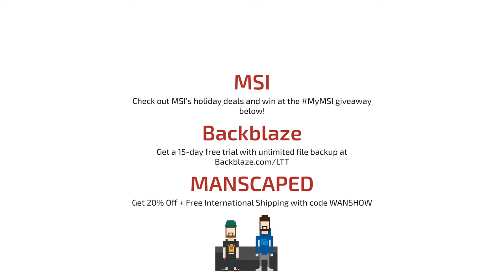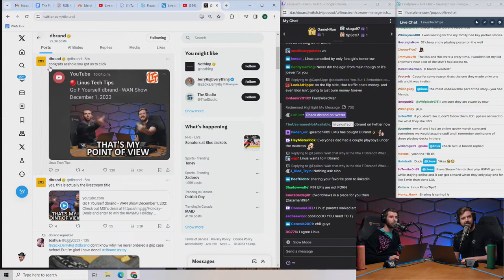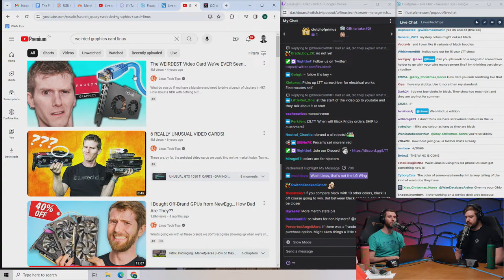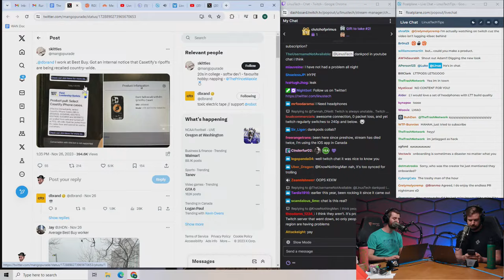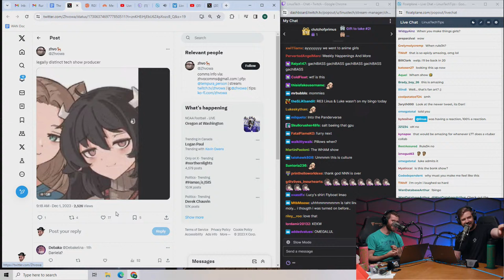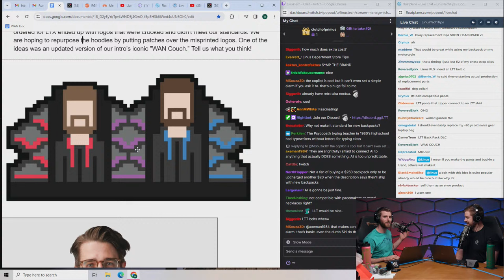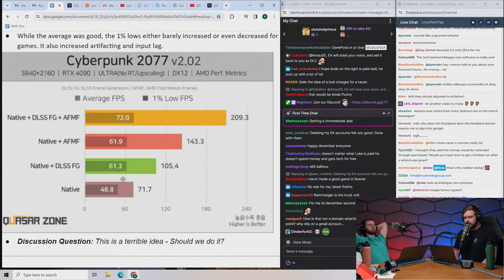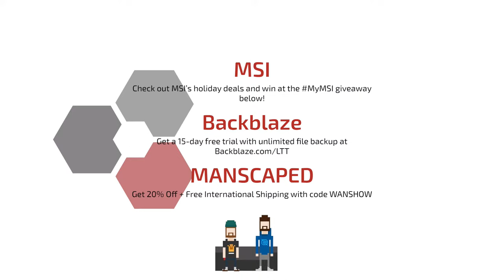Go F Yourself dbrand - WAN Show December 1, 2023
0:00 Chapters
2:00 Intro
2:45 Topic #1 - Elon Musk's interview on advertisers boycotting Twitter
7:03 Linus on making decisions, advertisers' obligation
12:41 Linus on controlling advertisers, "do you like white teeth?" example
14:20 Degree of separations, Linus's grandma using baking soda, Luke on X's idea
17:46 "X-days until Twitter dies," private company revenue, shorting stocks
21:49 Luke on being recommended followed users' interest, Linus's household story
24:57 dBrand falls for WAN Show's clickbait title, looking at viewership
26:21 Topic #2 - Tynan provides Linus two packages
28:26 Linus tries to show the prototypes, chaos ensues
30:15 Manual notes, Linus shows off the machined silver & brass screwdrivers
33:06 Aluminum LTT screwdriver with brass accents
38:32 u/Frashure11's mining backpack, Steven sent another & grabbed the used one
41:16 Carabiners update, comparing backpack colors, Luke holds the backpack
43:20 Luke shows the inside, mining samples, physical inspection, "double layered"
49:35 Linus checks whether this is "double thick," continues to cut it
51:00 Merch Messages #1
1:00:10 FP exclusive videos featuring Tynan, the screwdrivers & backpack
1:01:14 Noctua x LTT screwdriver update, Linus's set collection
1:02:52 BYOS idea, fixed shaft screwdriver, sizes, teasing a big screwdriver
1:06:40 Topic #3 - H3's Dan likes the LTT screwdriver
1:11:02 Topic #4 - DevTernity conference canceled due to fake female speakers
1:12:03 Luke on why this wasn't noticed, is there a female speakers supply issue?
1:16:11 "So tired of Lisa Su simping," Linus on "tech" companies, FP, mentions DankPods
1:22:00 James channel, mechanic of DankPods in Garbage Times, is now on FP
1:24:11 Topic #5 - Casetify V.S. dBrand update
1:24:29 BestBuy recalls Casetify's cases, Casetify's site DDoS'd, response
1:26:55 "Bastion of originality" despite the evidence, Canada's apology act
1:29:37 Linus was a what-kid, current habit of "pardon?"
1:30:53 Topic #6 - NVIDIA wakes up and decides to be an AI company
1:39:32 Sponsor - MSI
1:40:45 Sponsor - BackBlaze
1:42:01 Sponsor - Manscaped
1:43:16 dBrand is sponsoring After Dark
1:43:35 Merch Messages #2
1:46:41 What's the most expensive thing your kids have broken or lost?
1:49:09 "Hey click this” - Zhvowa's The WHAM Show ft. Lina, Lucy & Daniela
1:52:37 "You should license Zhvowa's designs to print on shirts" ft. Upcoming body pillows
1:55:55 LMG & FP is now hiring! ft. Elijah's AMD tech upgrade, cool laptop text
2:01:14 Topic #7 - Microsoft Paint's Cocreator, an integrated DALL-E
2:03:11 Linus's prompt, Luke on the outputs, weird image, AICreations idea
2:07:15 Anime Luke, Anime girl Linus, weird generations
2:11:54 Clipart duck to color, tech YouTuber RGB background set
2:14:24 Computer hardware prompt, cool ideas, Luke's keyboard prompt, limited tokens
2:19:12 LTT's retro screwdrivers, bit sets back in stock, new strap for backpack
2:21:25 Community feedback - WAN couch patch on crooked LTX23 logos ft. Bread
2:25:05 What would you do differently if you rebuilt your IT infrastructure from scratch?
2:26:40 Topic #8 - 4,000 Auto dealers suggest lowering sales on EV mandate"
2:36:44 Topic #9 - Massachusetts police warn about Apple's NameDrop"
2:38:20 Topic #10 - Calyos's update on the fan-less case backers
2:41:40 Topic #11 - Nvidia's DLSS 3 & AMD's FMR running at the same time
2:44:18 Topic #12 - Sony's legal post on removal of Discovery's content
2:45:07 WAN Show After Dark sponsor - dBrand ft. XBOX's colors article
2:48:59 Merch Messages #3
2:49:06 Upcoming LTTStore laptop bag update?
2:53:30 Aspects of LMG's culture Linus is proud of developing or maintaining
3:08:58 What is your take on tech in construction?
3:10:03 Will Linus get his hands on the mini-LED AYA Neo? mini-LED V.S. OLED
3:12:15 Ever given news that impacted lives without being limited by HR scripts?
3:13:18 Linus's experience with being fitted the Bigscreen Beyond
3:13:33 Would it be possible to persuade Govee to support OpenAI to enable home integrations?
3:13:52 What project Luke regretted the outcome of the most
3:15:50 Quarterly or bimonthly merch updates instead of on-WAN Show?
3:16:46 Given CPUs getting hotter, at what point would AIO be necessary?
3:18:10 A feature in a game that got removed after an update that bothered you?
3:19:12 LTT backpack's rain cover update?
3:21:35 Outro